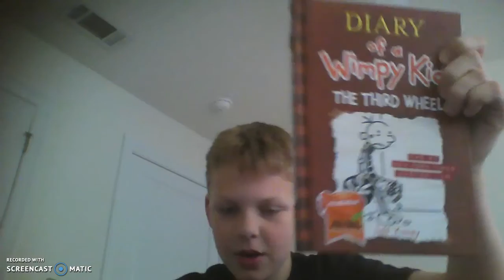unboxing the third wheel